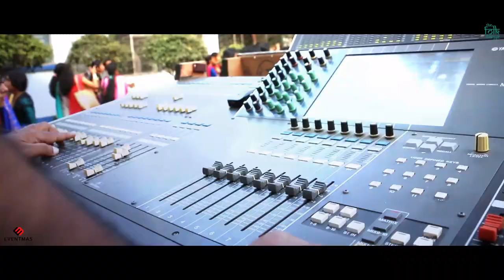THE FOLK DIARYZ / LIVE / FOR BOOKING - 7980374606 || 7557062135